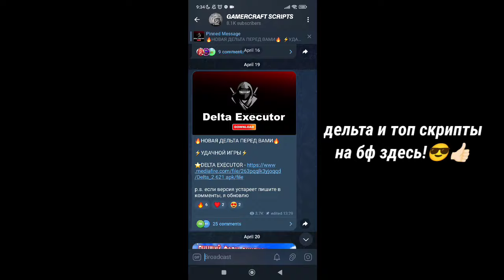как скачать читы на блокс фрутс на телефон андроид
как скачать читы на блокс фрутс на телефон андроид | читы на блокс фрутс на телефон